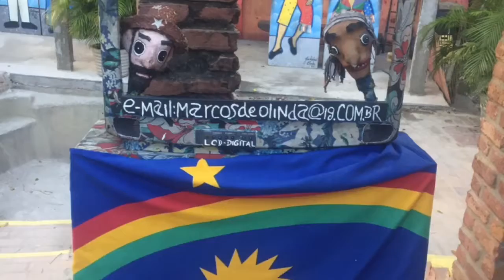com a amada em Recife-PE 16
Nosso momento
foram muitos e muito bons"